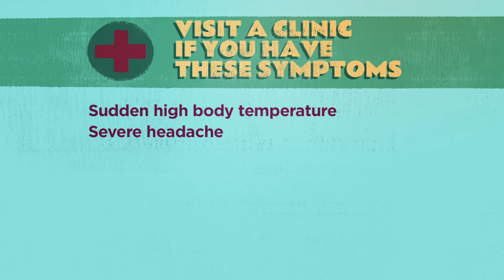PSA on EBOLA VIRUS by HEPS-Uganda.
Ebola, also known as Ebola virus disease (EVD) or Ebola hemorrhagic fever (EHF) is caused by a virus. It is a severe and often fatal disease. It can affect humans and other primates. Researchers believe that the virus first spreads from an infected animal to a human. It can then be spread from human to human through direct contact with a patient's blood or secretions such as saliva, urine, vomit, and sweat.
Symptoms of Ebola may appear anywhere from 2 to 21 days after exposure to the virus. Symptoms usually include;
Fever
Headache
Joint and muscle aches
Weakness
Diarrhea
Vomiting
Stomach pain
Lack of appetite